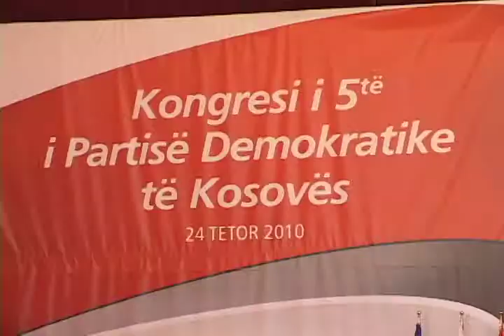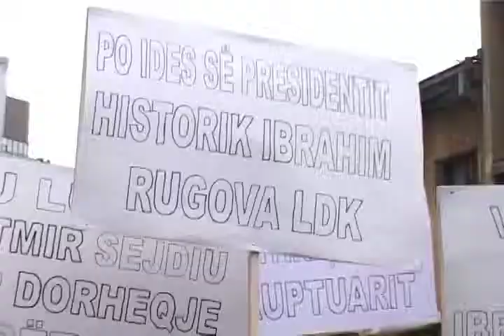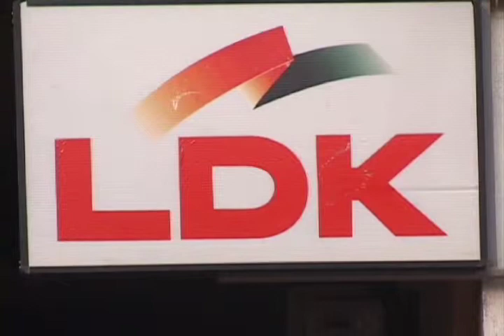Vazhdojne debatet ne Kosove pas rrezimit te koalicionit.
Kosova mbylli një javë debatesh pa rezultat për tejkalimin e gjendjes së krijuar politike pas përfundimit të koalicionit qeverisës të Partisë Demokratike dhe Lidhjes Demokratike të Kosovës. Diskutimet tashmë janë përqendruar nëse duhet të ketë zgjedhje të jashtëzakonshme, apo që situata aktuale të vazhdojë deri në zgjedhjet e parakohshme të caktuara tashmë për 13 shkurt të vitit 2011.